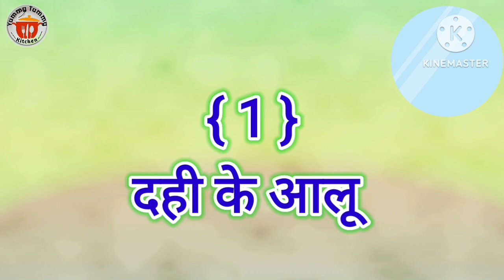नवरात्रि पर बनाये स्वादिस्ट दही वाले आलू की सब्जी | Vrat ke Dahi Wale Aloo | Navratri Aloo ki Sabji